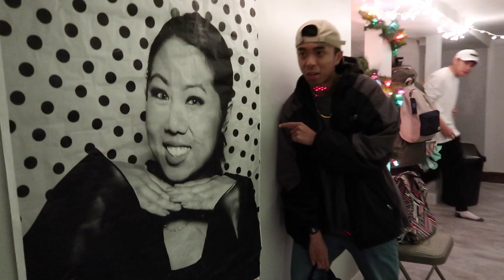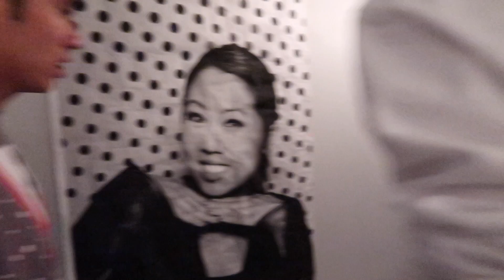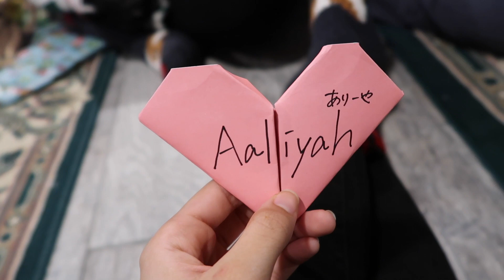[VLOG 3] UPro goes to Lowell / Kida's first Christmas / Momo's Special Message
Here's what UPro's Christmas party looked like this year~